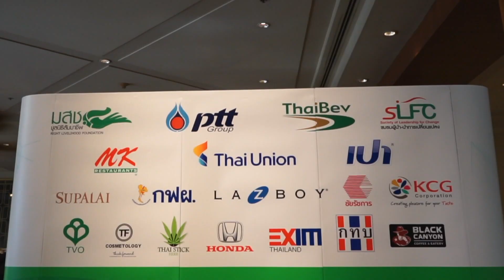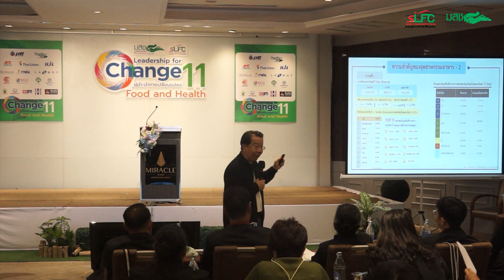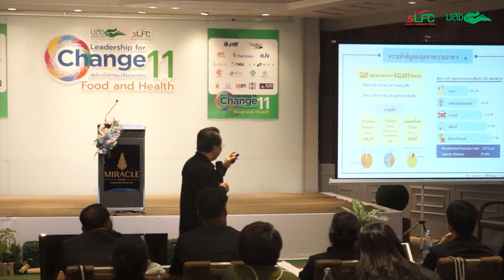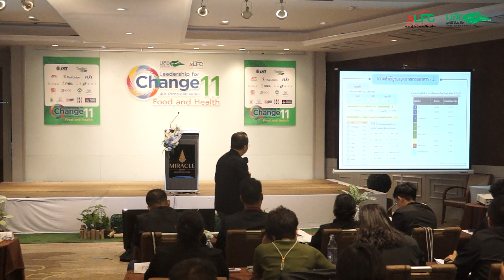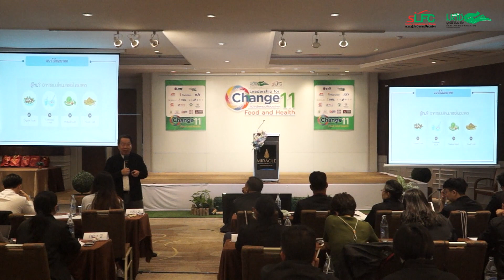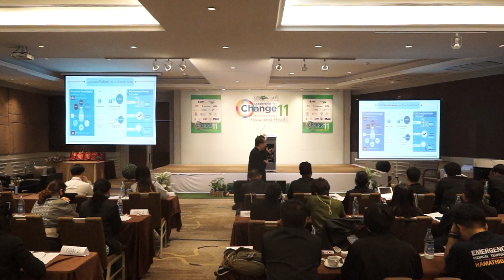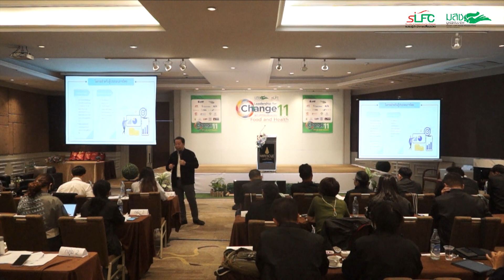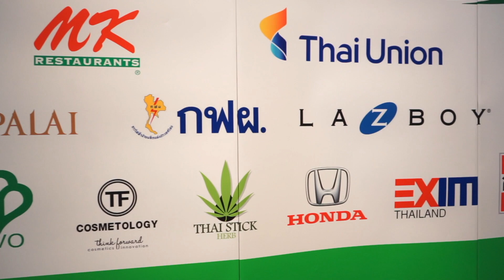LFC11#13 “สินค้าอาหาร”ทางรอด ทางรุ่งเศรษฐกิจไทย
โดย คุณมงคล ลีลาธรรม
ประธานกรรมการบริหารสำนักงานส่งเสริมวิสาหกิจขนาดกลางและขนาดย่อม (สสว.)

โครงการอบรม Leadership for Change ผู้นํา-นําการเปลี่ยนแปลงรุ่นที่ 11
 Local to Global Theme: Food & Health ขับเคลอื่นเศรษฐกิจชุมชนสู่ตลาดโลก
อบรมเฉพาะวันเสาร์ - อาทิตย์
เริ่มวันท่ี 31 ตุลาคม - 29 พฤศจิกายน 2563
โรงแรมมิราเคิล แกรนด์ คอนเวนชั่น ถนนวิภาวดีรังสิต กรุงเทพมหานคร